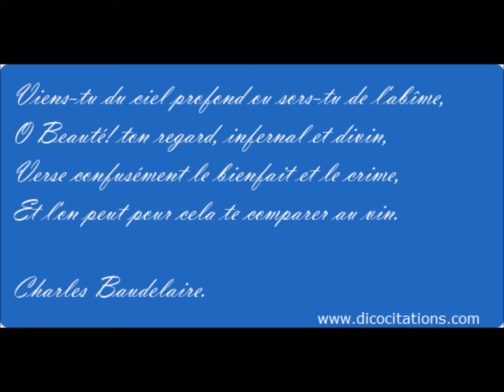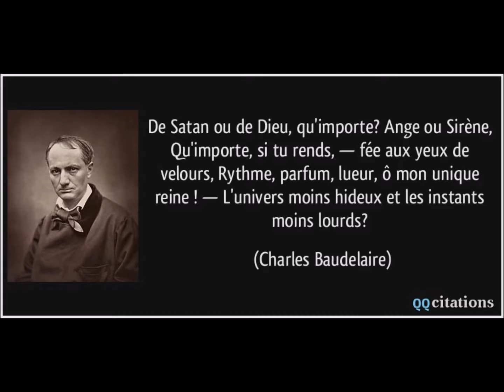Hymne à la beauté Georges Chelon (Les fleurs du mal)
Texte mis en musique de Charles Baudelaire par Georges Chelon CD de 2008 "les fleurs du mal" volume 3